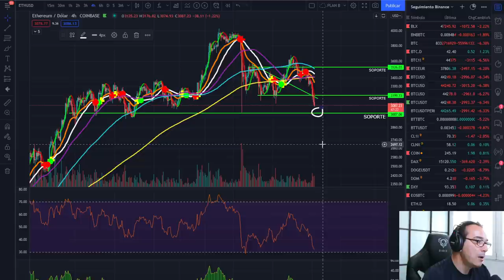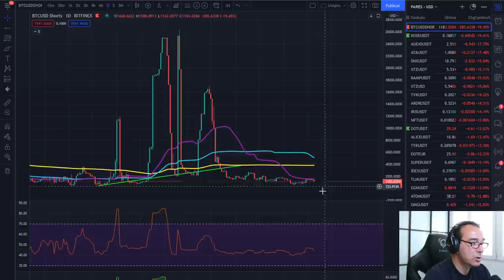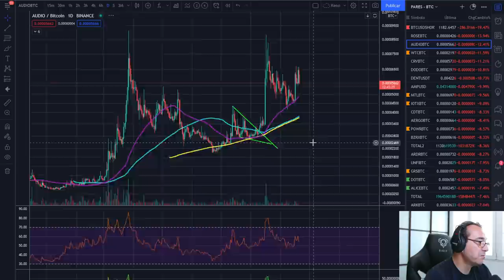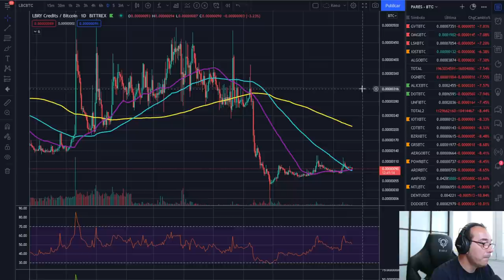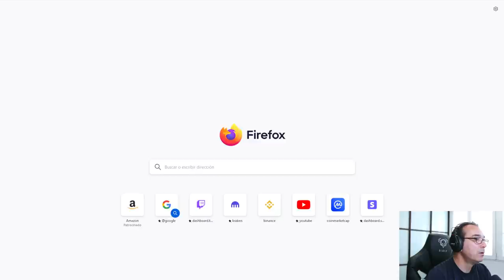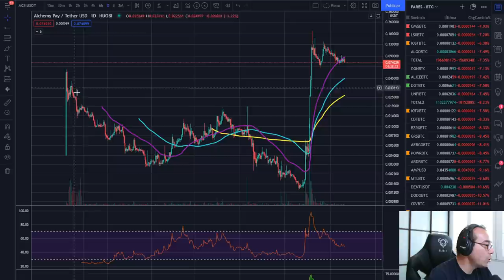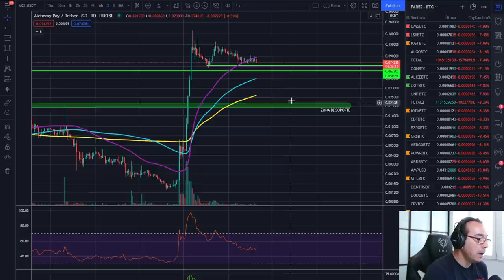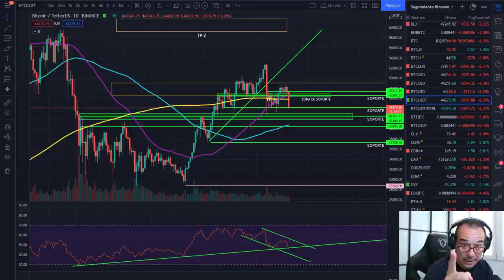🚀 BITCOIN🏆🏆🏆 ¡EFECTO TITANIC! == ¡OPORTUNIDAD DE MERCADO!💰💰💰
EXCHANGES

🚀 BITCOIN🏆🏆🏆 ¡EFECTO TITANIC! == ¡OPORTUNIDAD DE MERCADO!💰💰💰🚀 BITCOIN🏆🏆🏆 ¡EFECTO TITANIC! == ¡OPORTUNIDAD DE MERCADO!💰💰💰🚀 BITCOIN🏆🏆🏆 ¡EFECTO TITANIC! == ¡OPORTUNIDAD DE MERCADO!💰💰💰